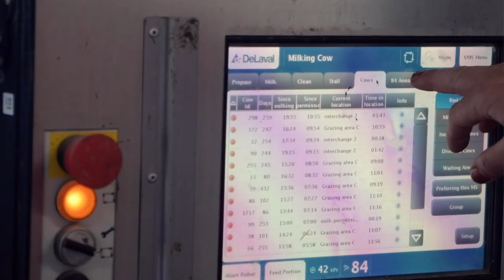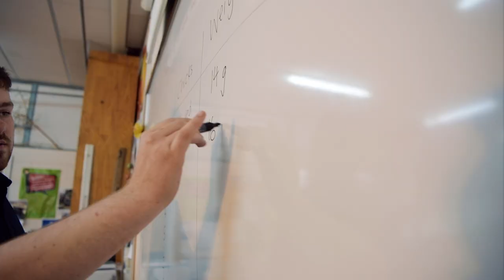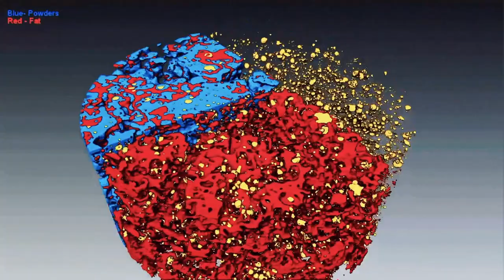Point of Difference - Studying Agriculture and Horticulture at Feilding High School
Feilding High School offers you a unique opportunity to study a variety of Agriculture and Horticulture courses. Watch this video to find out more!